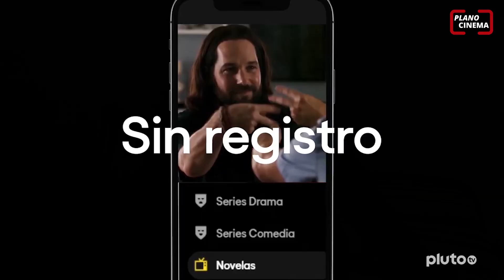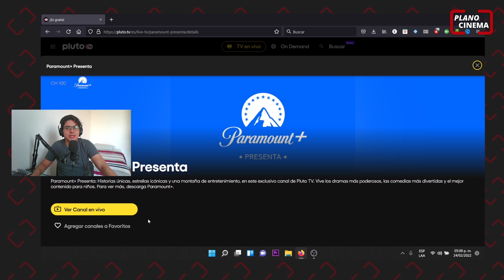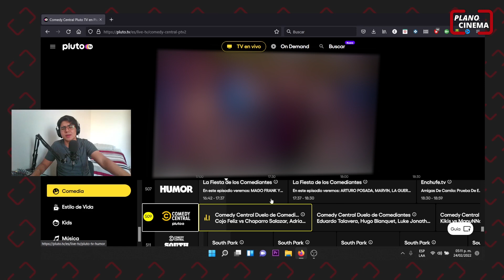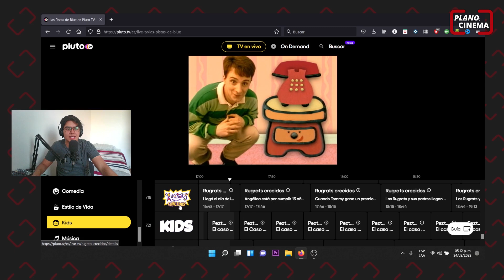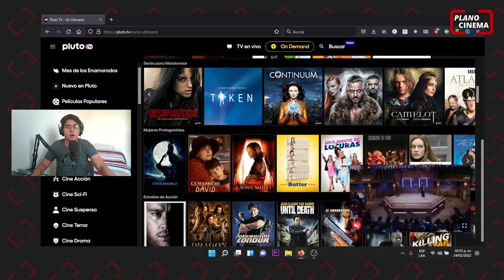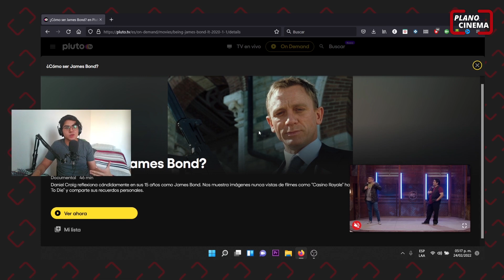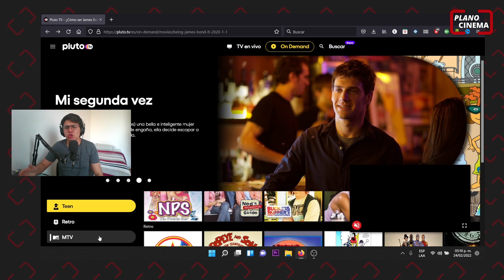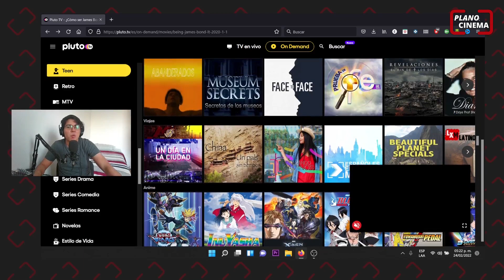Así es PLUTO TV 🤩💜 ¡Recorrido!🔥// ¿VALE LA PENA 2022? ¿Que hay? ¡PELÍCULAS y SERIES GRATIS!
¡ANTES DE ENTRAR A LA PÁGINA DEBES DE VER ESTO! 😱🔥
🚨MÁS CONTENIDO🚨👇

Pluto TV forma parte de la multinacional ViacomCBS (Paramount Global). Es una plataforma online para ver programas de televisión, series y películas en directo o bajo demanda.

Adicionalmente, Pluto TV ofrece series, películas, documentales y programas bajo demanda. De nuevo, con una gran variedad géneros. El catálogo es bastante amplio, pero no tan actual com el que ofrecen Netflix, Disney+ o Prime Video.